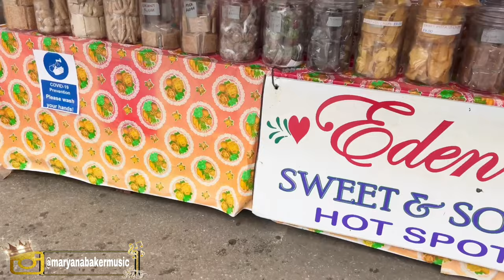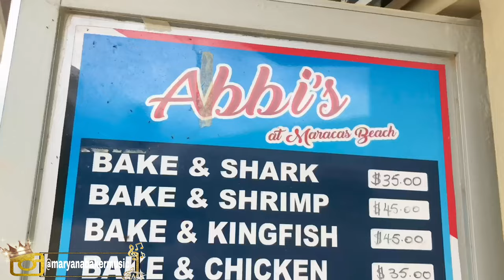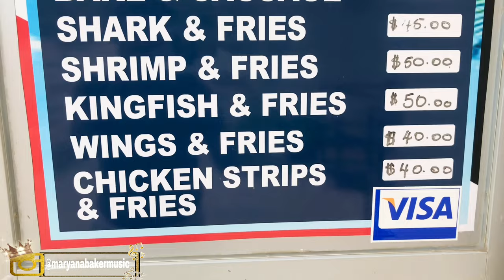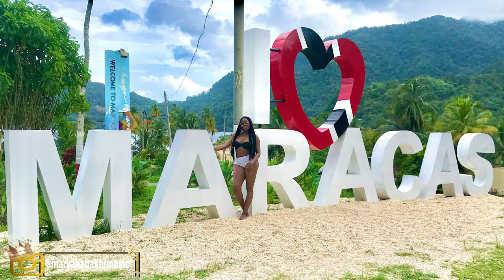FIRST MARACAS BEACH DAY AFTER COVID | North Coast Trinidad | Mary-Ana Baker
Hey y’all. I've been waiting so long to go to the beach since we've been lockdown for so long but today is the day and I'm taking you guys along with me. Enjoy ;)

UPLOADS:
Every Wednesday at 5pm EST. and some Sundays